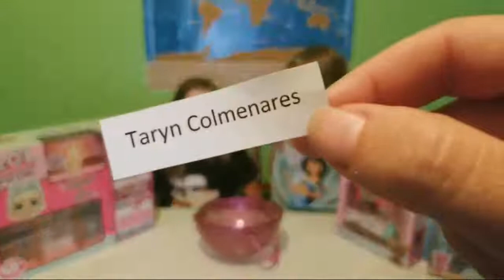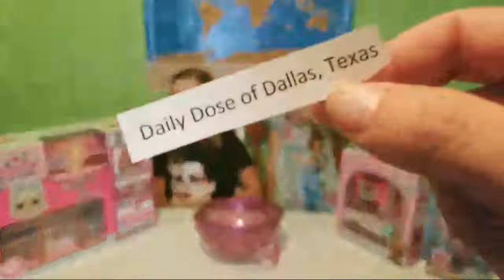LIVE GIVEAWAY!!!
Zoi and Taylor Live Guveaway and Shout Out!!!